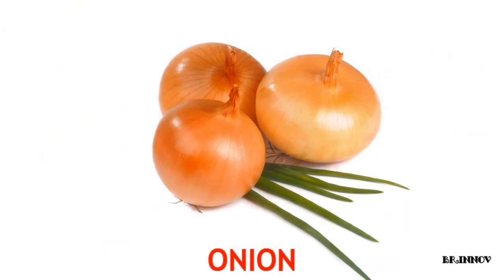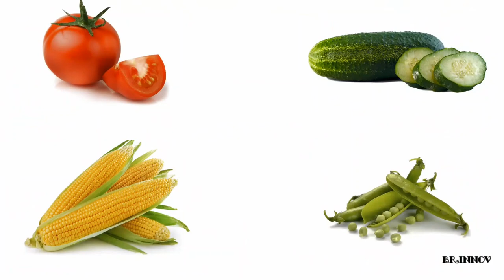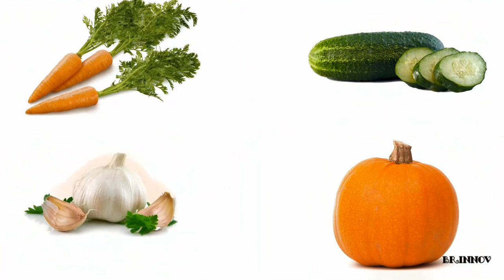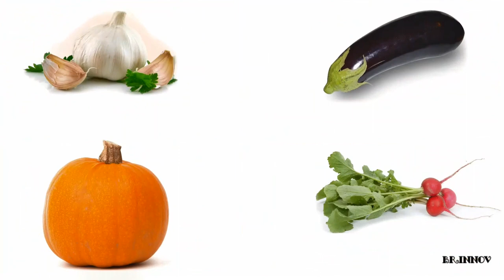Vegetables name | Vegetables name puzzle for kids | Vegetables name quiz for kids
This video contains vegetables name quiz for kids, and it also includes vegetable names as well. This is very useful to make kids interested on puzzles and quiz.

 @BRINNOV'S GALLERY

1. Easy Drawing / Drawing with shapes/ Kids Drawing/ Cartoon Drawing /How to draw step by step 👇